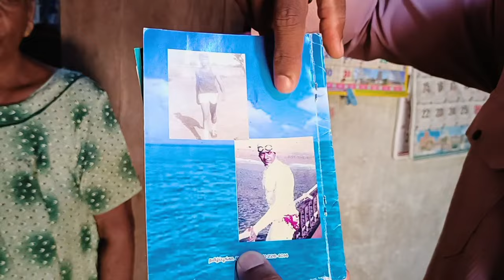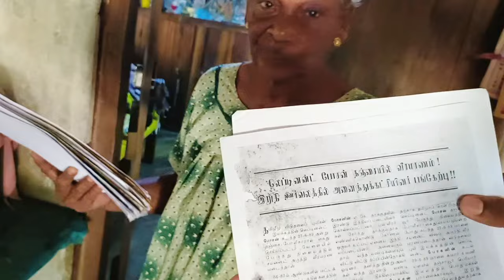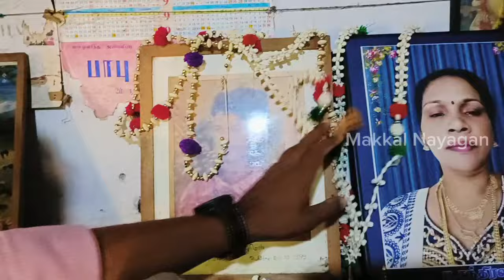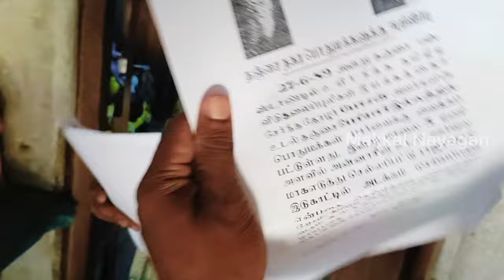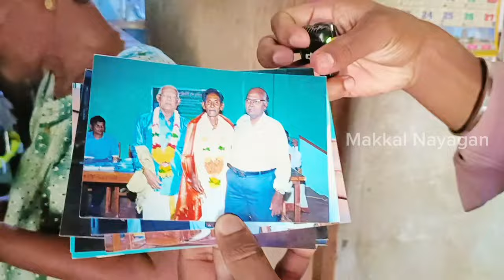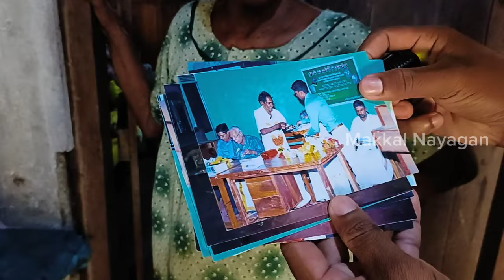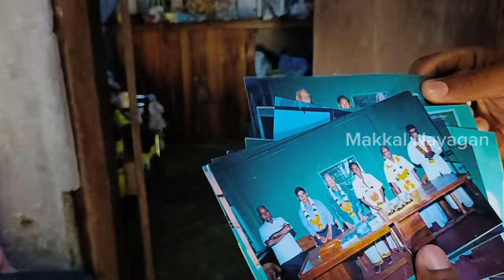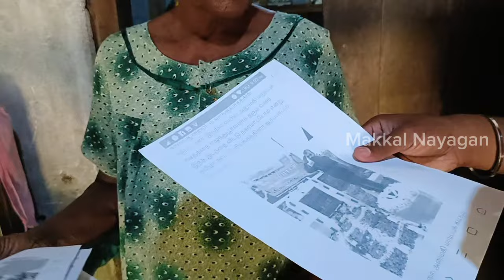ஆழி குமரனின் சாதனைக்கும்🥺 தமிழரின் வாழ்விற்கும் பெரும் பங்காற்றியவர் மனைவி😭 mnf satheep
தலைவருக்கு முன்பே போரட்டத்தில் ஈடுபட்டவரா  ? 😳